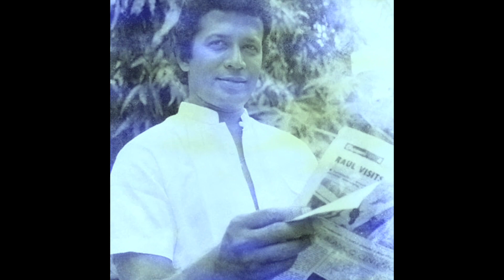Ten handsome actors in Sri Lankan cinema in the sixties and seventies.